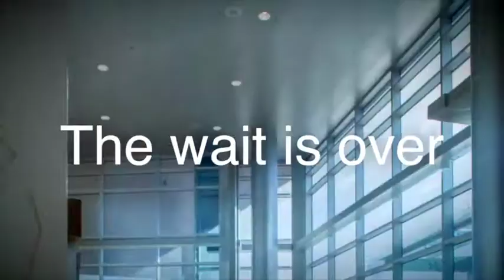UF Health North - Movie Theater Ad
Announcement of the opening of UF Health North that ran in Jacksonville, Florida, movie theaters.